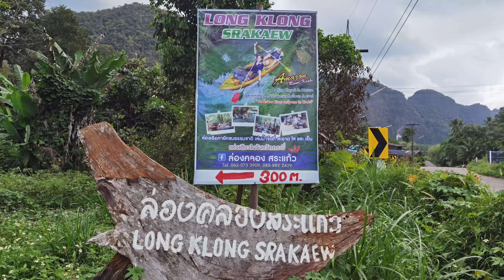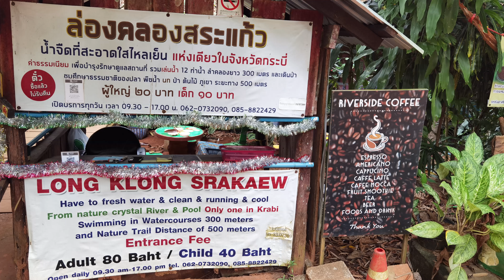Kayaktour auf dem thailändischen Amazonas in Krabi - Long Klong Srakaew +Thaifood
Wir sind unterwegs in der wunderschönen Provinz Krabi und machen eine tolle Kayaktour durch den Dschungel. Anschließend gibt es leckeres Thai Streetfood in einer tollen Garküche - Kommt doch einfach mit!